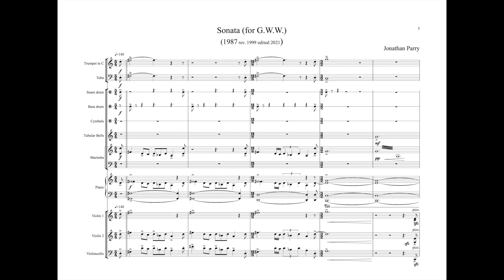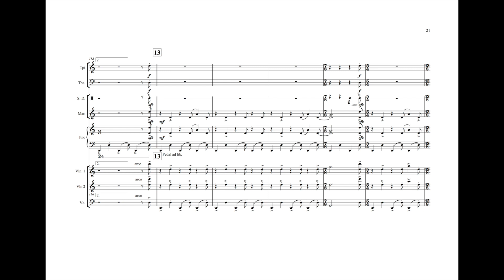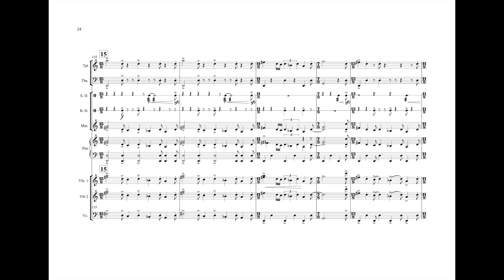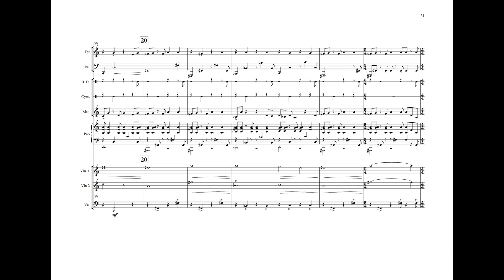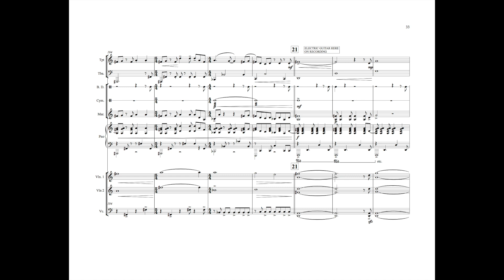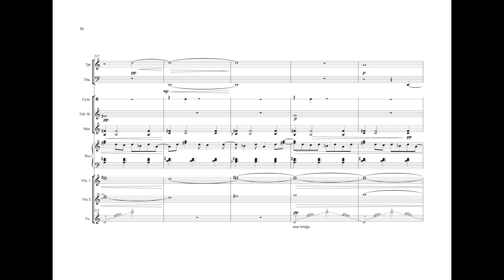Sonata for 'George W Welch' (1987)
Casting my mind back to when this was written:
the 1980’s was an unquiet politically divided time (which we seem to be in again now)
I had been composing for and playing in the post-minimal band 'Regular Music' and had just completed a tour with an Experimental theatre production ‘The Sleep’ playing music by Jeremy Peyton Jones
I then wrote this for the English Experimental group George W Welch directed by Ian Gardiner and Andrew Hugill
The instrument I used at the time was an Ensoniq Mirage 8 bit sampler with very distinctive piano and strings sounds

All these factors set the tone for this piece

It takes one simple melody in 5/4 as the basis for a new take on Sonata form
The 1st subject features slightly obsessive games with rhythm 5/4, 1/8, 12/8, 13/8, 15/8
and the calmer 2nd subject is in different tempo (a sort of Tango rhythm)
There is a Warlike element coming from the heavily featured snare drum
but also a sense of the Circus (at least to my ears)
The pay off is at the end - the last 2 minutes settle into a very positive take on the theme followed by a poetic coda

It was a devil to write (and to edit) - finding the right balance of rhythms and not repeating too much
I’ve never been a ‘minimalist’ or ‘repetitive music’ composer - development and variation is what interests me, but that’s hard to do with simple obsessive ideas - it’s easy to get muddled and lose perspective …still, Beethoven managed ok !

[1st Photo of snare drum by Hernán Santarelli via Pexels
2nd photo of George W Welch via Ian Gardiner]